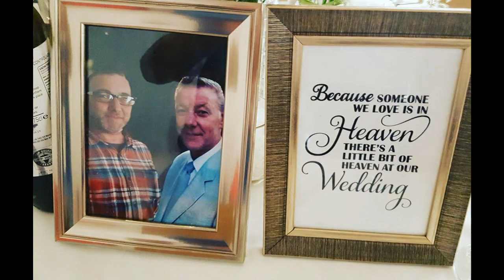Phil Milton - Forever in Our Hearts